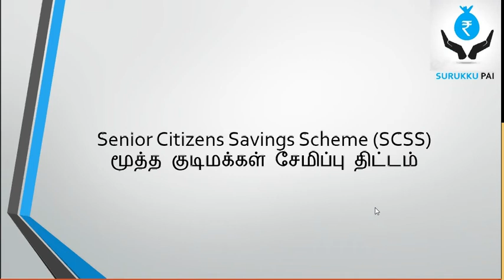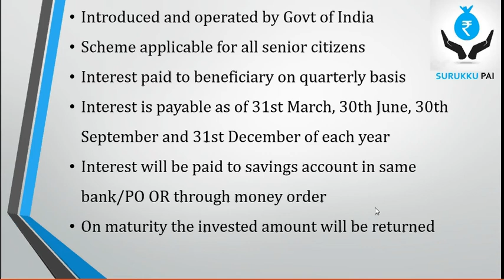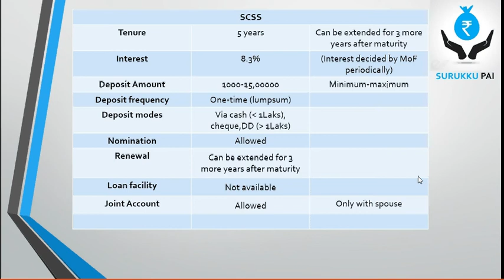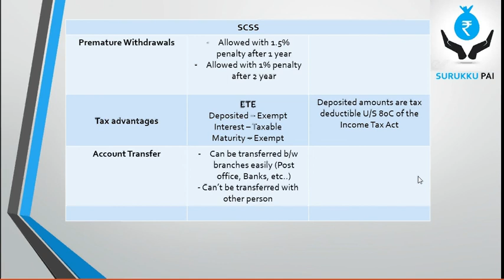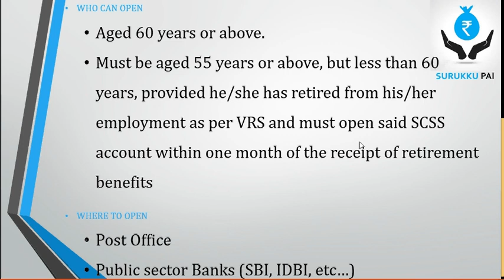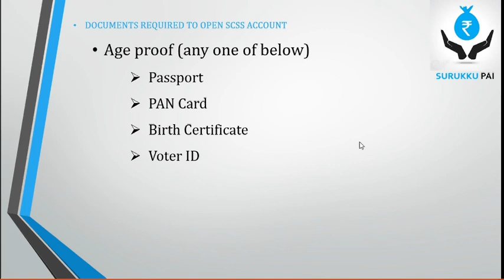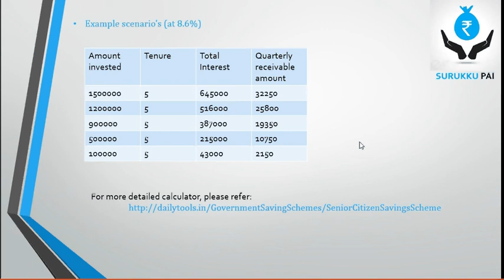SCSS | Senior Citizen Savings Scheme | post office savings schemes |TAMIL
In this video i described about Senior Citizen Savings Scheme (SCSS). Complete details of the scheme, how to open the account and where to open, etc...